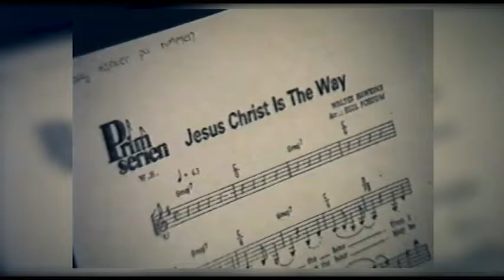A Sandfors i gyülekezetben